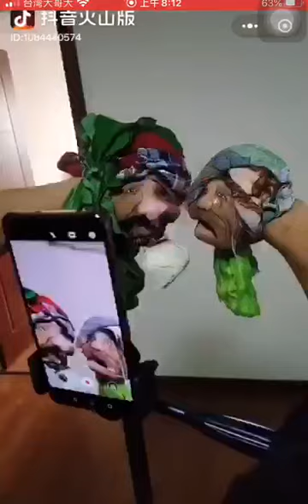jyoti kiran ratan FOLK dance (2)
speech dance song COMPETITION organize by JOIN hand FOUNDATION